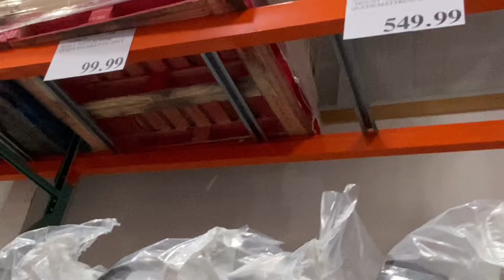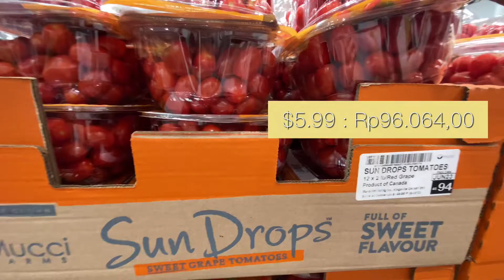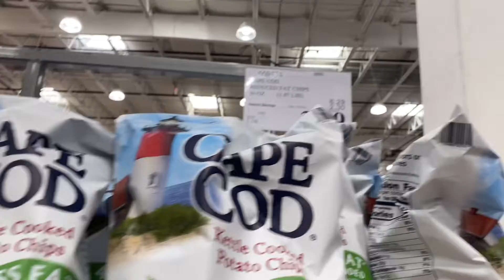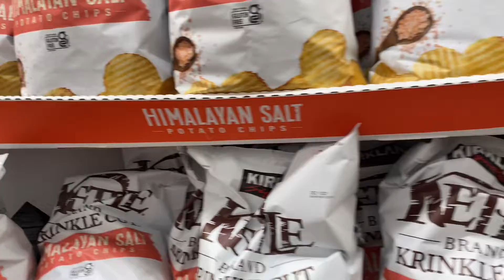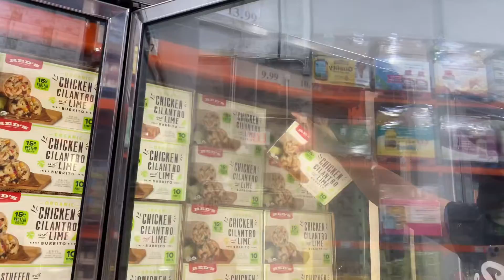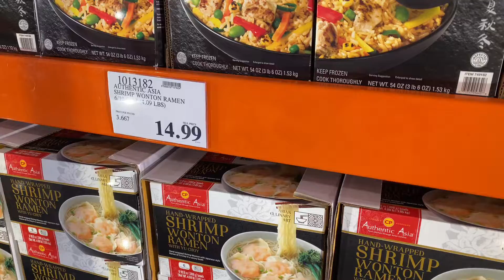THEARYAVLOG3 HARI TERAKHIR BELANJA DI COTSCO MARYLAND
Haiii guys..
Welcome to The Arya’s Vlog ..
Salam penuh kasih sayang dari kami di Amerika Serikat.
Di vlog ini kami share tentang kehidupan sehari-hari kami agar kalian semakin dekat dengan kami dan tau bagaimana kehidupan kami di Amerika.
Semoga kalian tidak bosan yah dengan kami.. sebisa mungkin kami akan lebih rajin untuk upload videoooo..

so...

EDITING :
IPHONE :

Music Cover 👇🏻

Kalian juga bisa mampir ke Social Media kami , agar kalian lebih mengenal dekat kami ..